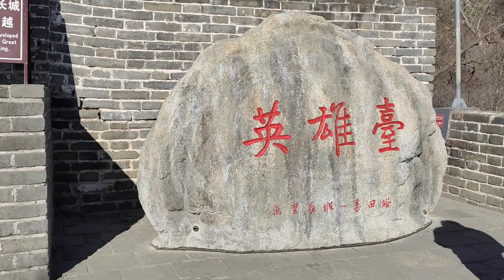Mu Tian Yu Great Wall